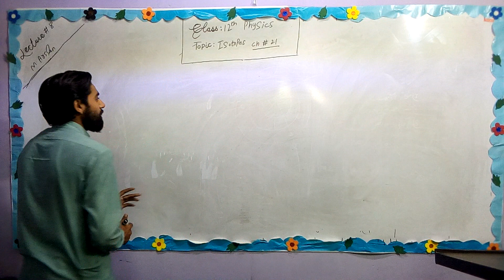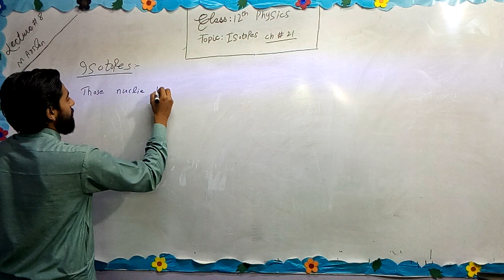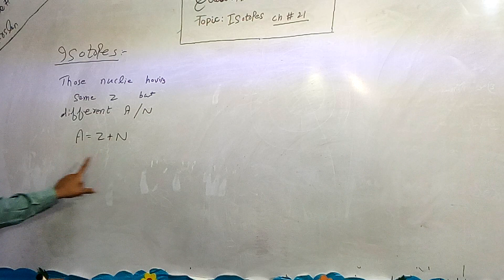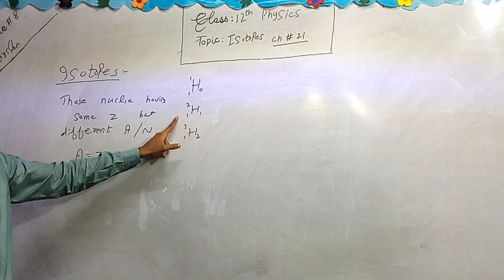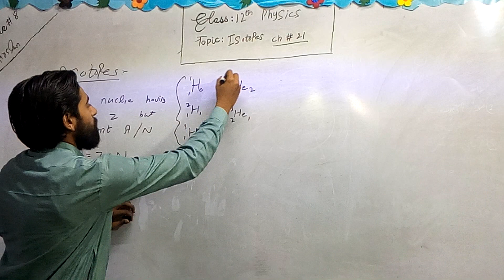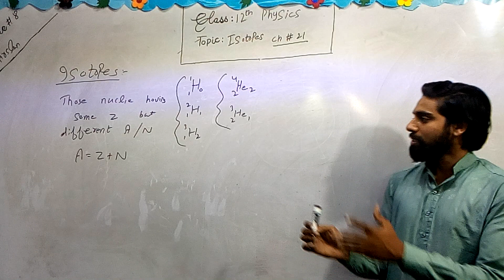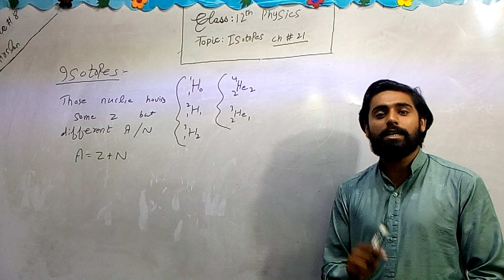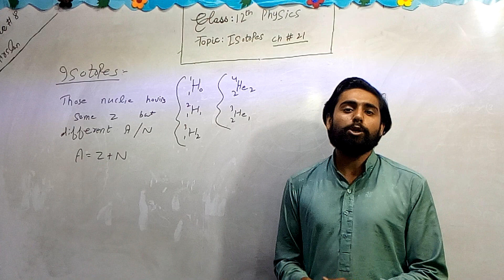Lecture # 8 Unit#21 Isotopes (Physics) 12th